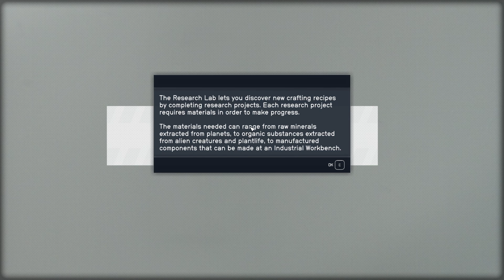Starfield - part 2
Starfield on PC